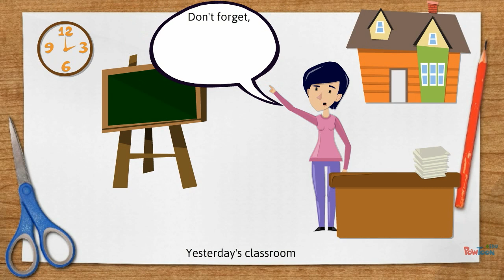Educational Technology in the Classroom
A short cartoon video demonstrating how instructional technology impacts the classroom